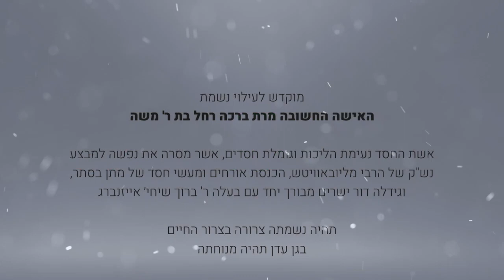הגה״ח הרב ווכטר שליט״א - זה היום תחילת מעשיך - יט כסלו חלק ב